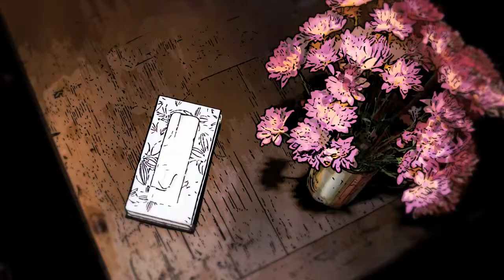Stephen King's N: Episode 3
In “N.,” Stephen King brings readers a whole new way to access chilling content about OCD at its most extreme. Stephen King uses serial stories to deliver a compelling graphic adaptation of his novella “N.,” originally published in the collection “Just After Sunset.” The series tells the story of a string of mysterious deaths and the possibility of an oncoming apocalypse spurred from failing to fulfill the needs of the universe through one man’s newly developed obsessive-compulsive disorder. At first glance, this man’s burden brings only tragedy, but could it also be the key to saving the world?

Episode 3 showcases N.’s increasing mania. He asserts the order of the world is disturbed, and that he is the main cause of this disturbance thanks to an event that took place ten months ago in a place called Ackerman’s Field. From a direct transcript of Johnny’s notes, viewers witness examples of N.’s inescapable need to constantly adjust objects, such as the tissue box and vase of flowers in the psychiatrist office to “preserve the world, for now.”

Stephen King’s N.: An Original Series, presented by Scribner, utilizes unique graphic illustrations to add another element to this dark tale. If you are interested in reading the original novella or would like to learn more about King’s collection, “Just After Sunset,”